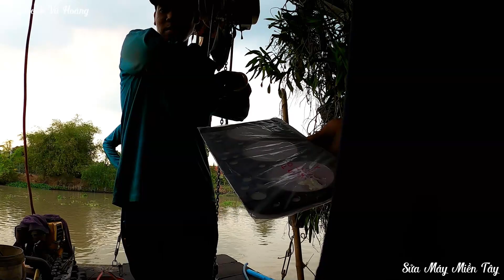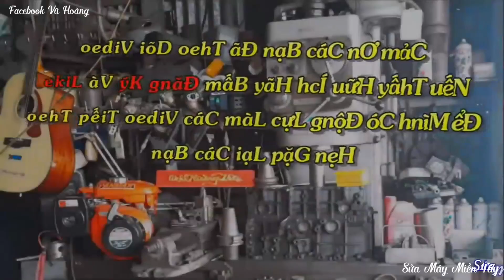3 Anh Em Máy Cắt Tháo Tung Động Cơ Ford T55 Truy Tìm Nguyên Nhân Đứng Máy